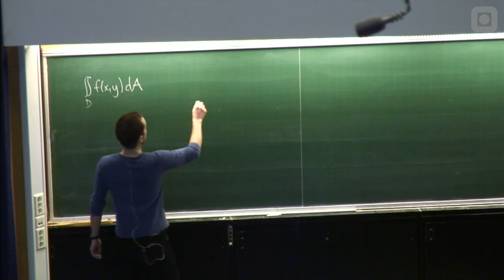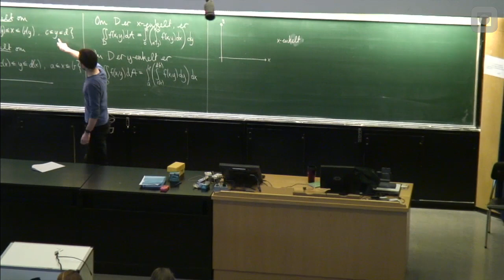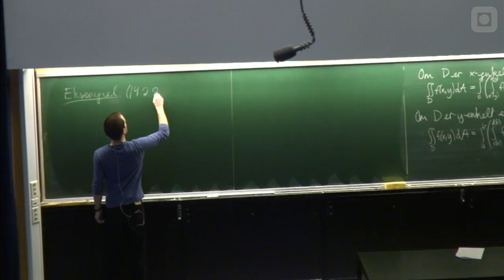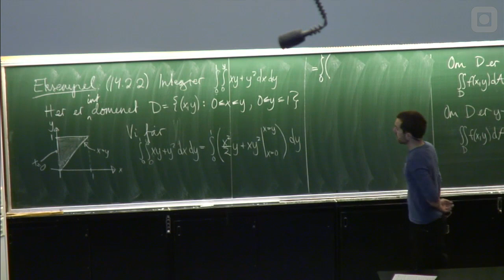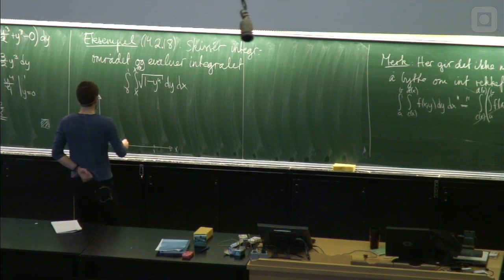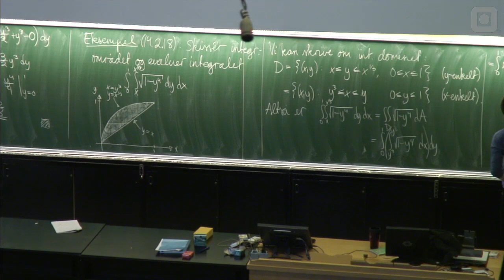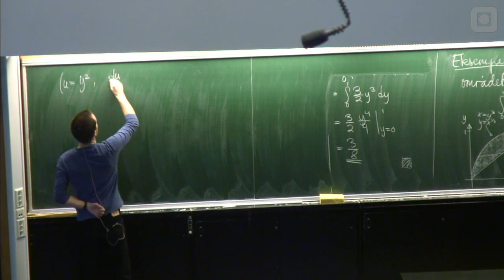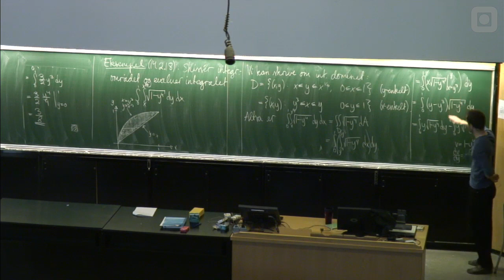31: Itererte integraler; Greens teorem; divergensteoremet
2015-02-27 - Ulrik Skre Fjordholm: Forelesning i TMA4105, en del av serien: Matematikk 2 (Repeterende emne våren 2015). Av: Ulrik Skre Fjordholm.